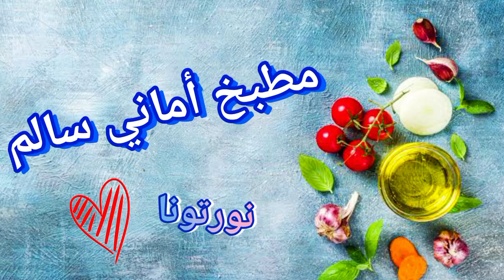الرقاق باللحمة المفرومة للعيد الاضحى بتكات وحركات جديده من مطبخ أماني سالم وكل سنه وانتم طيبين👌🏻❤️❤️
رقاق باللحمة
الرقاق باللحمة
رقاق العيد